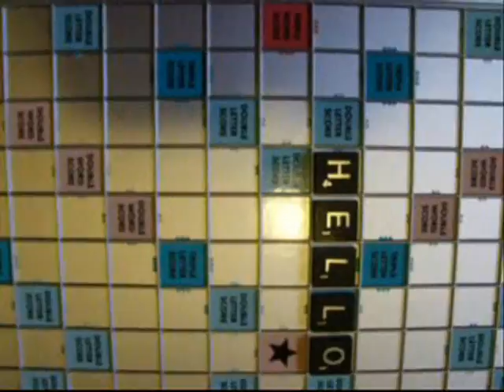5/8 Friday: Almost Kills Jenn and Herself while Driving to Dashboard's DEEPness